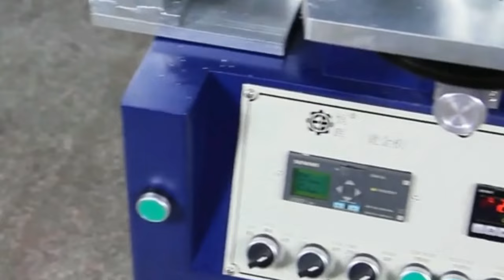taper cups heat transfer machine vertical silk screen film printer machine d'impression de tasses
single color plate type thermal transfer printer for taper cups&drink bottle
Technical parameters of cups heat transfer printing machine:
Electric source 220V 50Hz
Transfer roll up and down stroke 25-75 mm adjustable
The biggest transfer width 120mm
The biggest hot stamping height 120mm
Table size 600 * 200mm
Table travel 600mm
Equipment heating power 800W
Equipment characteristics:
1.PLC and touch screen control, servo motor drive
2.Linear bearing, ball screw precision sliding unit
Product description:
The equipment adopts the servo motor drive, linear guide, ball screw and other precision sliding unit, touch screen man-machine interface, stable operation is used to transfer various plane, the goods such as slope, table Angle can be adjusted , the biggest transfer slope is 30 °.
With a photoelectric detector positioning system, accurate bronzing transfer.
Mainly used in:
Conical, cylindrical, and with a drumhead irregular objects bronzing and thermal transfer.
Advantages:
1. Computer controlled automation.
2. Servo motor drive, positioning is accurate.
3. Silk screen automatically to one or more simultaneous screen printing and hot stamping.
4. Stamping bottom touch roller vertical and horizontal adjustment.
5.Screen printing, drying, stamping one-stop automation.
Hot stamping temperature reference
Paper PVC
soft  plastic
Hard plastic artificial leather
Synthetic leather
85-120 °C
65-80 °C
75-85 °C
120-150 °C
160-180 °C
For more information about the various machines filling packing equipments like YX series taper cups heat transfer machine semi automatic vertical silk screen film printer machine d'impression de tasses from our superb cosmetic machinery factory,plz browse our another website business video as well as follow PENGLAI INDUSTRIAL CORP business